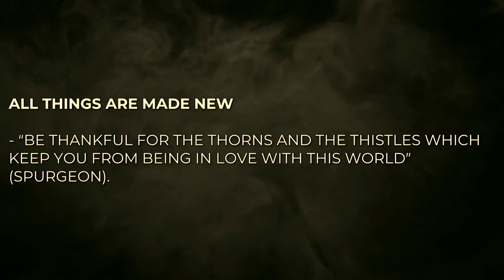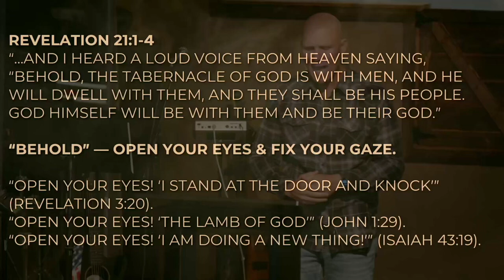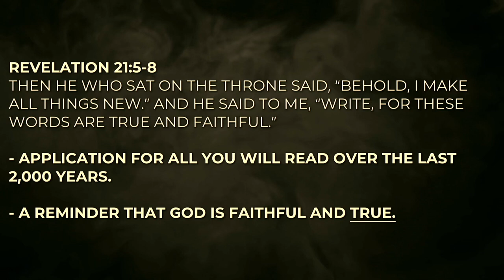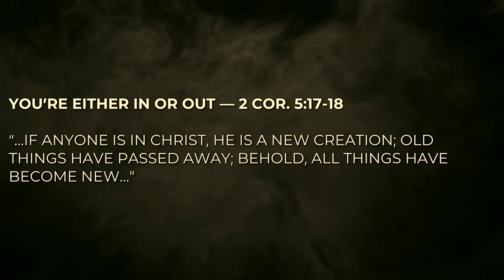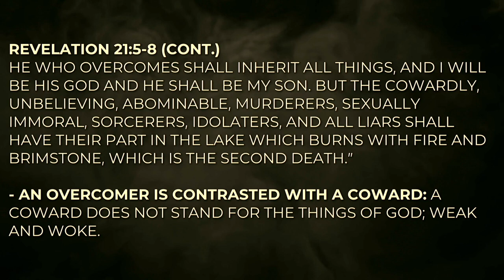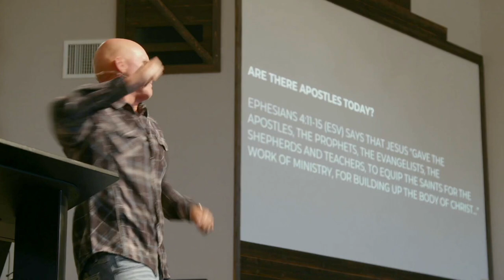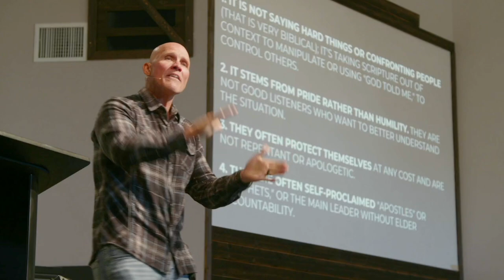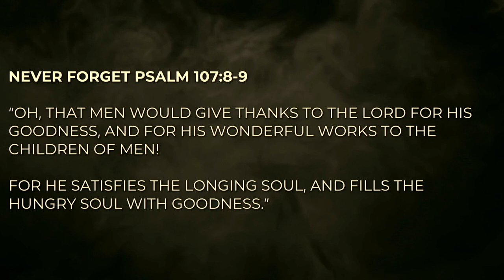Are You Thirsty For Heaven by Shane Idleman